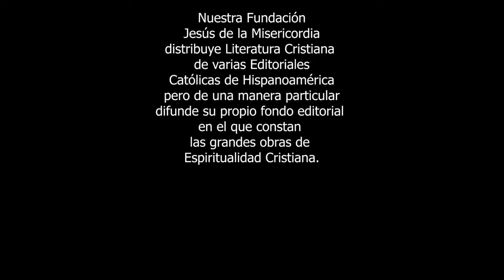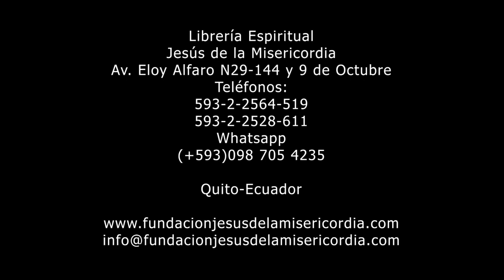Después de la caída del anticristo, la Paz de Dios. Los Últimos Tiempos.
Los Últimos Tiempos. Después de la caída del anticristo, la Paz de Dios.